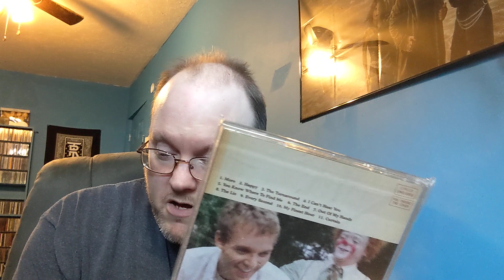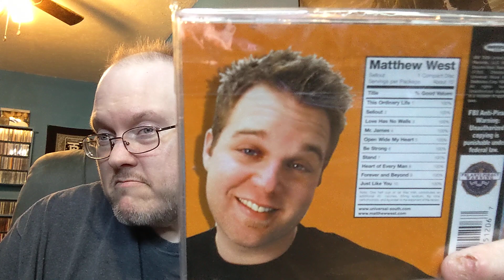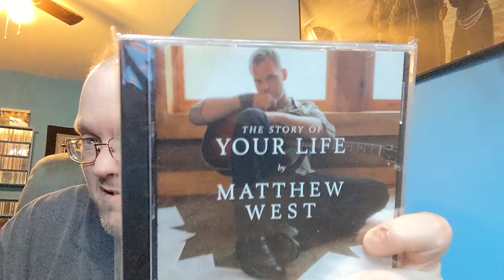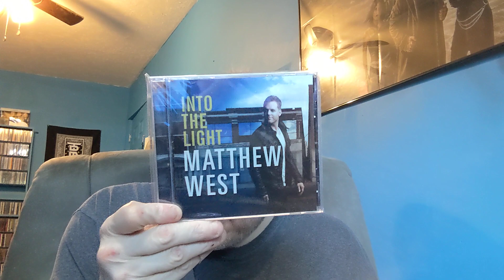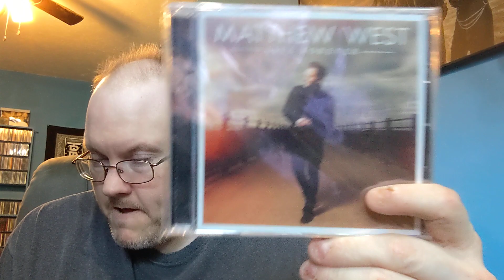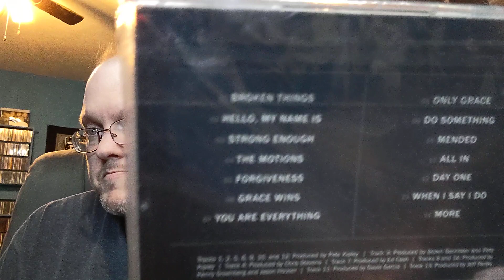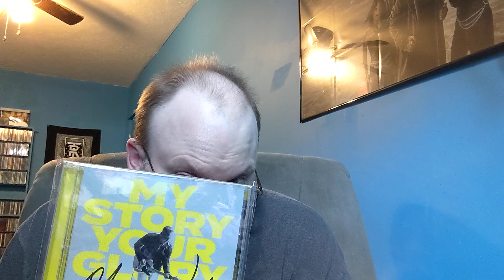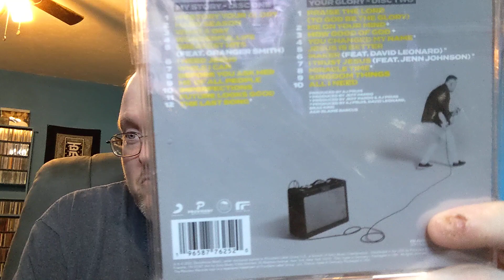A Journey Through My CD Collection (W's Part 3)